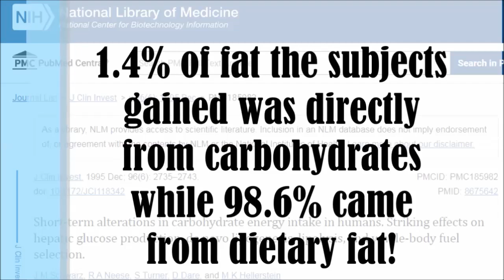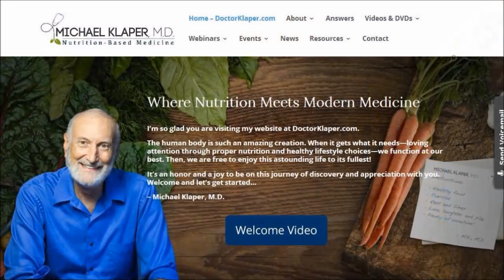Carbs Do Not Make You Fat! What?! Dr Klaper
Do carbohydrates really make you gain fat? Should we avoid whole food sources of carbs if we want to lose weight? Let's find out! In this video Dr Klaper is hopefully going to blow your mind and change the way you view carbohydrates!

Studies & Resources;
Short-term alterations in carbohydrate energy intake in humans. Striking effects on hepatic glucose production, de novo lipogenesis, lipolysis, and whole-body fuel selection.

De novo lipogenesis in humans: metabolic and regulatory aspects

No common energy currency: de novo lipogenesis as the road less traveled

De novo lipogenesis during controlled overfeeding with sucrose or glucose in lean and obese women